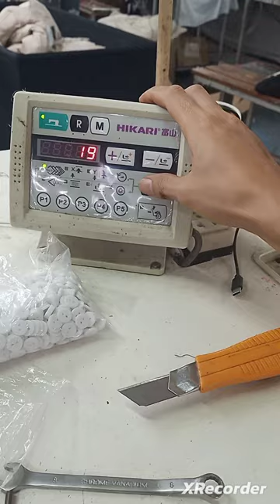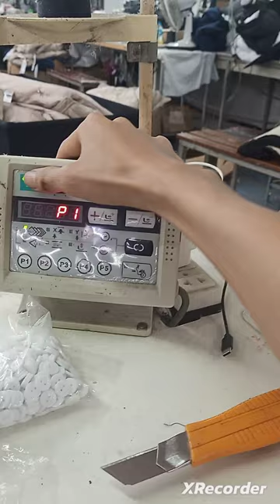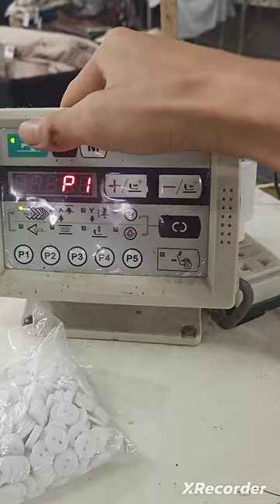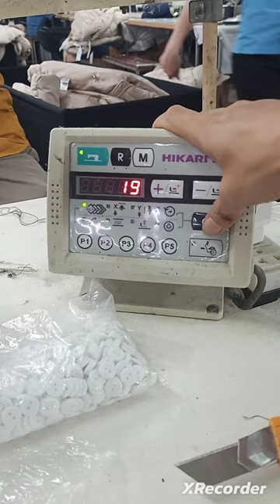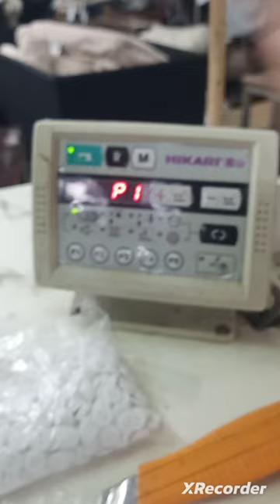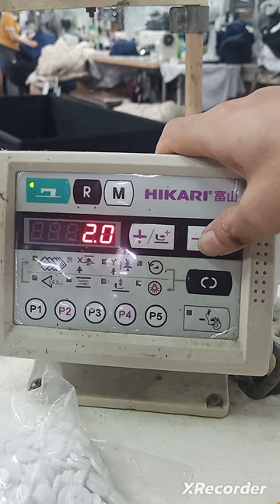Lắp đặt vài điều chỉnh càng cúc Đa năng cho máy bọ, juki, hikari.